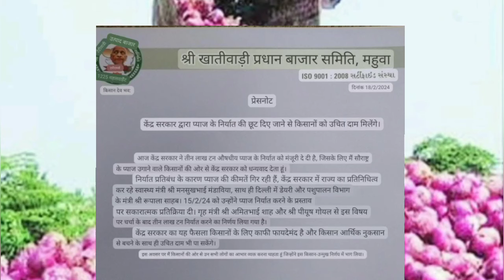प्याज निर्यात फिर शुरू कितना होगा निर्यात भाव पर क्या पड़ेगा असर?|| pyaj niryat 🧅 onion export 🧅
click here for best offer 👇👇👇🔥🔥
1. Onion 2. Shallots Onion 3. Yellow Onion